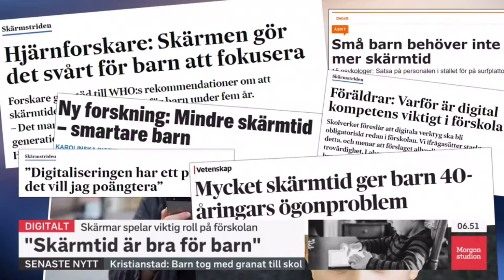Sant och sansat om ”skärmtid” med Elza Dunkels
Vid ungefär den här tiden på dygnet är det nog många av mina vänner med småbarn som nattar de små liven - och kanske funderar en stund på det där med ”skärmtid”. Det har ju onekligen blivit en del av konversationen runt föräldraskapet. Men hur trasigt är det egentligen? Lyssna på kloka, kloka Elza som satt i SVT i ottan och lugnt och sansat förklarade vad som är viktigt på riktigt.

Intervjun startar: 0:23
Forskningsläget: 1:01
Det andra perspektivet: 2:12
Digital självklarhet: 2:42
WHO och hatten: 3:55